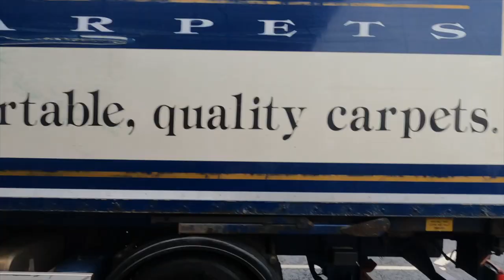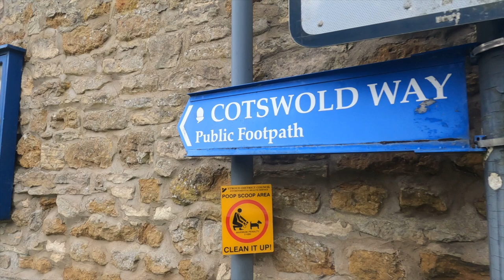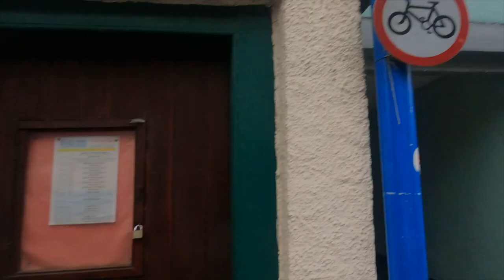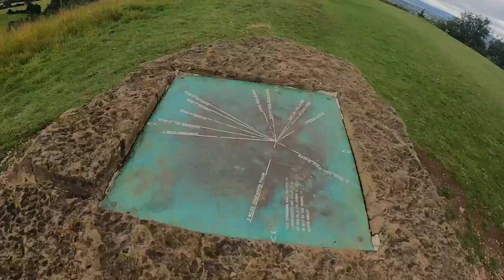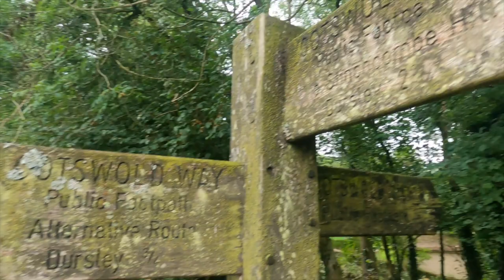Walking the Cotswold Way - Day 2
We wake up to a rainy day and find out that we camped in Sir James Dyson's back garden which we also got stuck in for a while.
The hills get hillier and struggle becomes more real. Chris has a nightmare with wet socks and his feet become blistered. A tough day, but we manage to find an incredible camp spot!